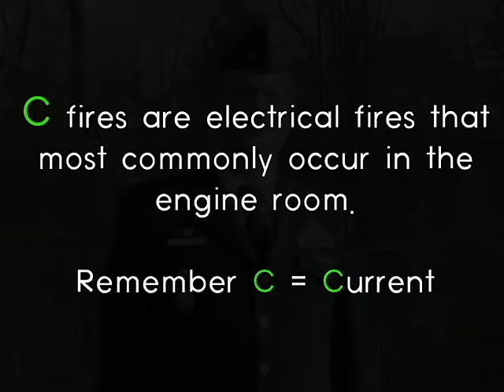Foundation Findings #46 The ABCs of Fires Defined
BoatU.S. Foundation Fire Extinguishers Testing